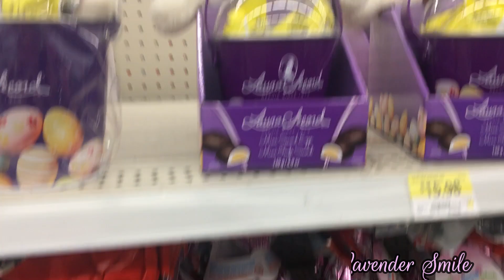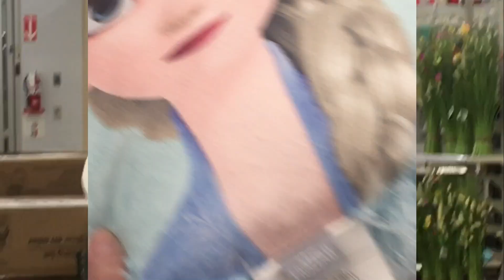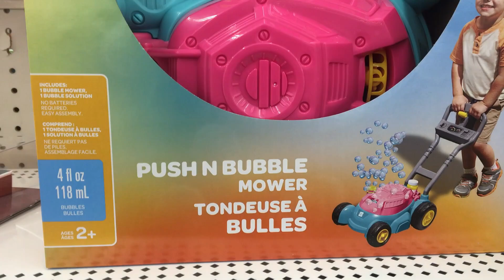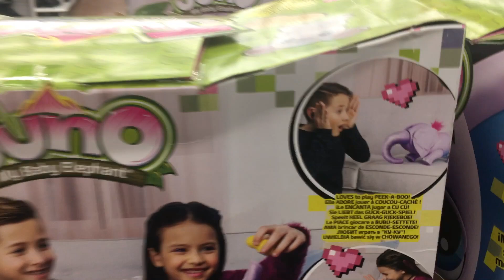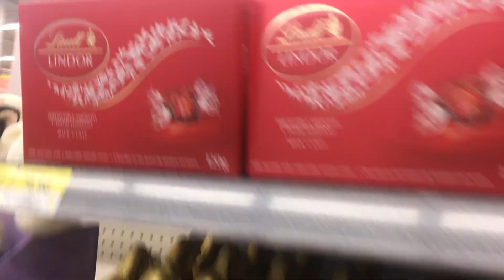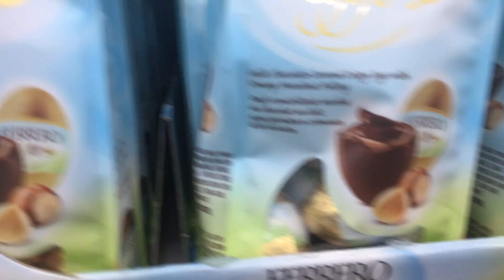Walmart Easter | Toronto Shop With Me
Walmart Easter, Bunnies, Baskets, Candies / Shop With Me 2020
This video was filmed end of February 2020, Walmart just put out the Easter items they no longer have some of these items when we went back.  We hope you enjoy this video for Easter, Happy Safe Easter.

Blessings

Insatgram: Carlana_c